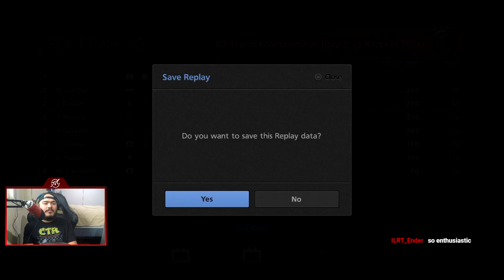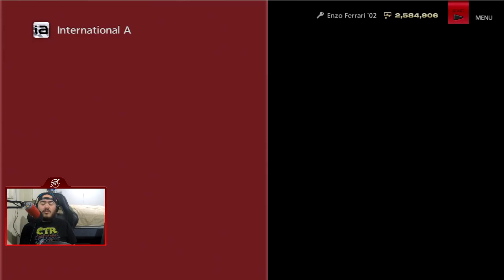Gran Turismo 6 | Gran Turismo World Championship | Let's Play Ep. 70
Welcome To Let's Play Gran Turismo 6! This is Part 70/88 and we take a look at the Gran Turismo World Championship!

Timestamps of Events:
0:05 Intro
1:16 Race #1 (Mount Panorama)
10:22 Race #2 (Laguna Seca)
19:12 Race #3 (Spa-Francorchamps)
30:45 Race #4 (Silverstone Grand Prix)
40:55 Race #5 (Nurburgring 24H)